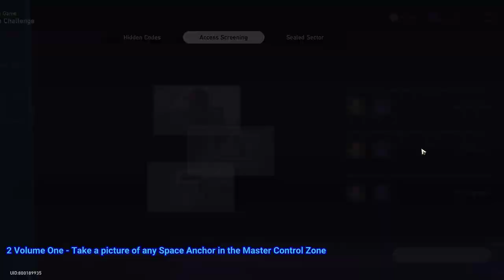All Access Screening Locations Honkai Star Rail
All Access Screening Locations Honkai Star Rail 9/9 Pictures video. 9/9 Pictures All Access Screening Locations Honkai Star Rail guide & locations. Here you can see where to find All Access Screening Locations Honkai Star Rail

00:00 1 Volume One Access Screening - Take a picture of any trash can in the Master Control Zone
00:40 2 Volume One - Take a picture of any Space Anchor in the Master Control Zone
01:16 3 Volume One - Take a picture of a Food Order Robot in the Master Control Zone
01:54 4 Volume Two Access Screening - Take a picture of any square flower pot in the Master Control Zone
02:35 5 Volume Two - Take a picture of the Internal Purchase Officer in the Master Control Zone
03:10 6 Volume Two - Take a picture of a satellite remote sensing device in the Master Control Zone
03:46 7 Volume Three Access Screening - Take a picture of any triangular table in the Master Control Zone
04:23 8 Volume Three - Take a picture of any space station advert in the Master Control Zone
04:55 9 Volume Three - Take a picture of Herta's Office in the Master Control Zone